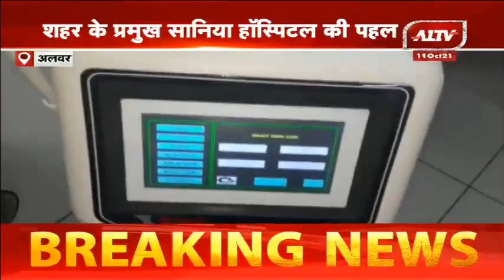Alwar: पथरी से पीड़ित मरीजों को अब नहीं जाना पड़ेगा जयपुर, शहर के प्रमुख सानिया हॉस्पिटल की पहल